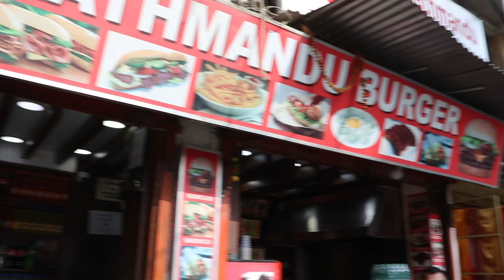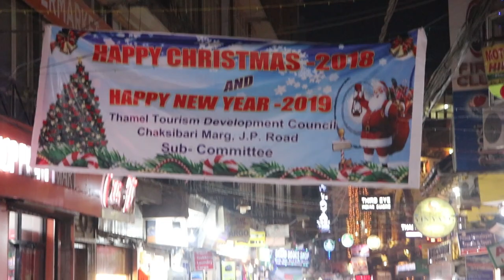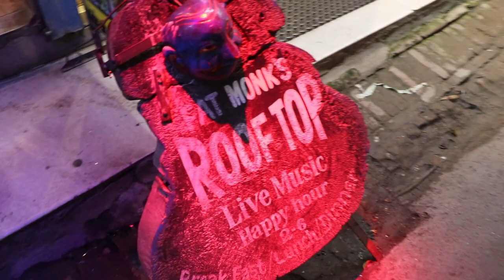Thamel Kathmandu facts you must know before visiting | Thamel nightlife | Kathmandu red light area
Thamel Kathmandu facts you must know before visiting . Thamel hotels .Kathmandu red light area
this video is about Thamel walking street at Kathmandu in Nepal.I have explored Thamel .There are some interesting facts about this place. It is so beautiful place in Kathmandu and maximum tourists go to explore this place.there are many hotels in Thamel according to your budget.Also it is also read light area of kathmandu. must watch it...